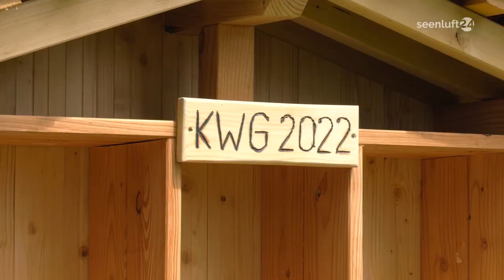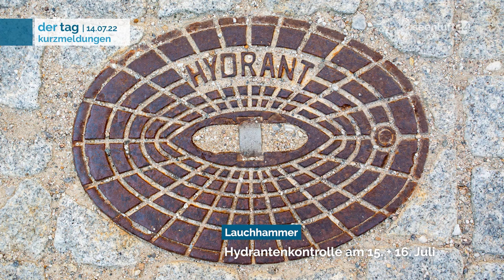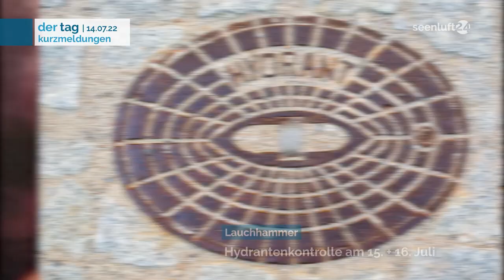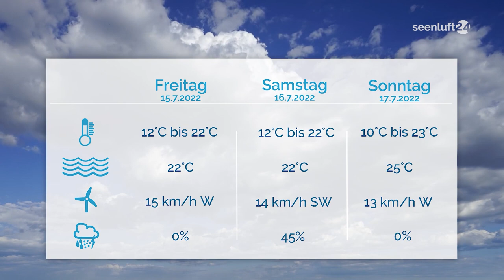DER TAG | die Nachrichten vom 14.07.2022